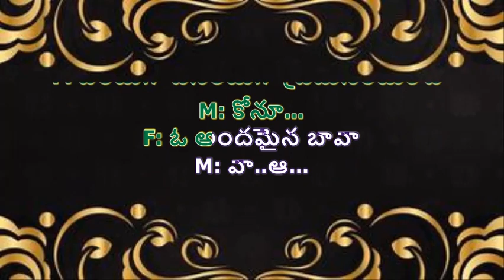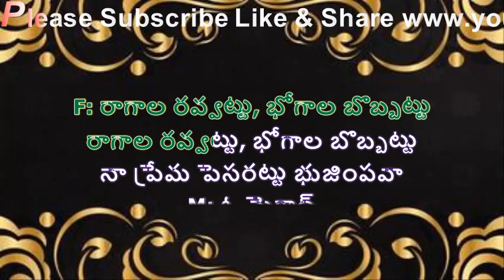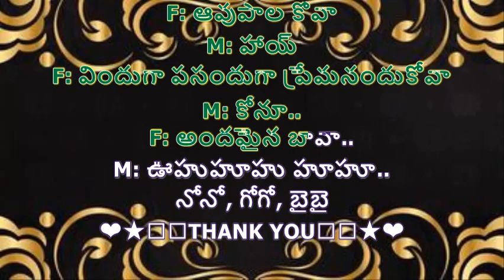ANDAMAINA BAVA KARAOKE WITH TELUGU LYRICS II @PURANAMMURTHY II TELUGU KARAOKE CHANNELIIRUNANUBANDHAM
2. I, PURANAM MURTHY,  DO NOT OWN OR CLAIM TO OWN COPYRIGHT ON ANYTHING ASSOCIATED WITH THIS SONG / VIDEO WHICH IS VESTED WITH ORIGINAL PRODUCERS.
3. Every bit of revenue if it generates, please claim it on my behalf, as non-profit video collabs and lyrical video karaoke tracks created by me do not intend to earn benefit out of it.
LYRICS:
☺*❤PURANAMMURTHY❤*☺
PART 1-FEMALE & PART 2-MALE
MOVIE: RUNANUBANDHAM (1960)
LYRICS: SAMUDRALA Jr.

F: ఓ.. అందమైన బావా

M: వాహ్ వా

F: ఆవుపాల కోవా

M: వారేవా

F: విందుగా పసందుగా ప్రేమనందుకోవా
F: ఓ..య్ అందమైన బావా

M: ఓయ్

F: ఆవుపాల కోవా

M: హాయ్

M: కోనూ...

M: వా..ఆ...

💐🙏💐🙏PLEASE♻🙏✅CLICK♻✅
😊👍"THUMBS UP"👍
❤IF YOU LIKE ❤ THIS TRACK & FOLLOW

F: ఓ.. హాటు హాటు గారి

M: వెరీ వెరీ సారీ

F: స్వీటు స్వీటు బూరి

M: వై వై హర్రీ

F: హాటు హాటు గారి, స్వీటు స్వీటు బూరి
వలపు తలపు కలపి వండినానోయ్

M: అమ్మోయ్

F: రాగాల రవ్వట్టు, భోగాల బొబ్బట్టు
రాగాల రవ్వట్టు, భోగాల బొబ్బట్టు
నా ప్రేమ పెసరట్టు భుజింపవా

M: ఓ మైగాడ్

F: హోయ్ అందమైన బావా

M: ఓయ్

F: ఆవుపాల కోవా

M: హాయ్

M: కోనూ...

F: అందమైన బావా

M: వా..ఆ...

.❤..For. ❤. More. ❤.
.💙 Sweet & Melody💙..
.💚. Songs. 💚.
.💖. Me...💖.

F: ఓ.. నిన్ను కోరి వచ్చా

M: ఛా ఛా

F: కన్నెమనసు ఇచ్చా

M: చచ్చా

F: నిన్ను కోరి వచ్చా, కన్నెమనసు ఇచ్చా
తళుకు బెళుకు కులుకులన్ని తెచ్చా

M: మెచ్చా...

F: మెచ్చావా బావయ్య, నచ్చావు లేవయ్యా
మెచ్చావా బావయ్య, నచ్చావు లేవయ్యా
చచ్చినా పోనయ్యా అంతేనయా

M: అయ్యబాబోయ్

M: ఓయ్

F: ఆవుపాల కోవా

M: హాయ్

M: కోనూ..

F: అందమైన బావా..

M: ఊహుహూహు హూహూ..
నోనో, గోగో, బైబై